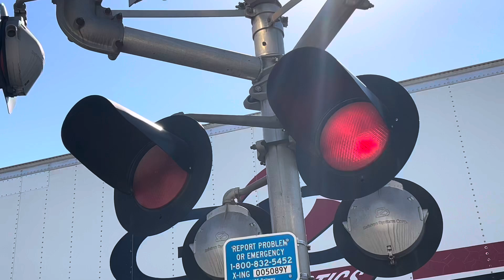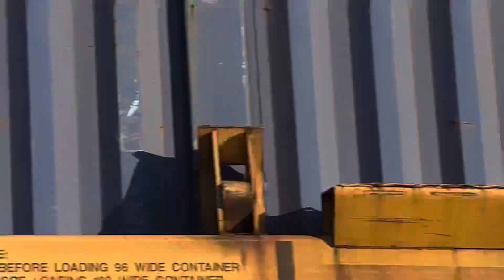Railfanning In La Plata, MO